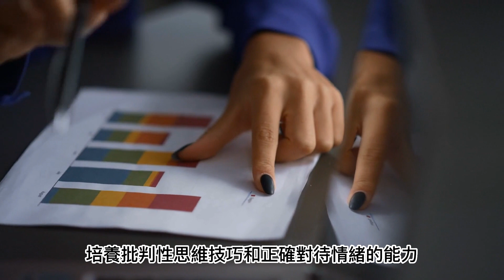每個人都有情緒，但不同的是，有些人能夠控制情緒，而有些人則是被情緒控制｜成年人最高級的自律：情緒管理｜思維密碼#心靈雞湯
一時衝動，有可能毀人害己; 長時忍受壞情緒，有可能致病成疾; 關鍵時刻沒把控好脾氣，有可能影響到你的人生。 人到中年，經歷過不少事，見過不少人，為自己的情緒翻過不少跟頭。 到頭來，你會越來越發現，成年人，無論是職場還是家庭，都應該戒掉情緒。 因為，很多時候自己真的輸不起。 前兩天在飯桌上聽人笑談，有兩位領導因工作上意見不合，就餐時大家都喝了點酒，下屬借著酒膽對上司出言不遜，上司也借著酒風扇了下屬兩耳光。 下屬氣極，於是，兩人扭打起來。 後來此事曝光，兩人都降級，受了處分。 一念愚即般若絕，一念智即般若生。 人是感性動物，一旦衝動失去理智，很可能會讓生活從此偏離正常的軌道，從而影響自己的一生。 人到中年，大部分人已是家庭的頂樑柱，是單位的中流砥柱，事業也到了上升的高峰期，別讓一時衝動，別讓情緒，毀了所有，從而抱憾終身。 人到中年，要學會戒掉情緒，人生到最後，拼的是情緒管理。

影片目錄：
0:00 開場
0:58 情緒像方向盤如沒把握好，會失控
2:48 負面情緒是病菌，若不及時消殺，終釀成疾
4:33 衝動是魔鬼，一旦衝動，後悔莫及
5:39 負面情緒，正面解決